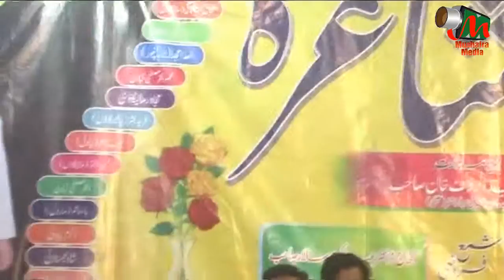Anzar Mustafabadi at All India Mushaira, Adawad, 16/11/2015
Anzar Mustafabadi
All India Mushaira, Adawad, Jalgaon
Faroge Urdu Adab Tanzeem, Adawad
On 16/11/2015
Nizamat: Haroon Usmani
Organised By:
Raees Kashif
Ashfaque Hussain
Mubin Rahi
Video Uploaded By MUSHAIRA MEDIA (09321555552)